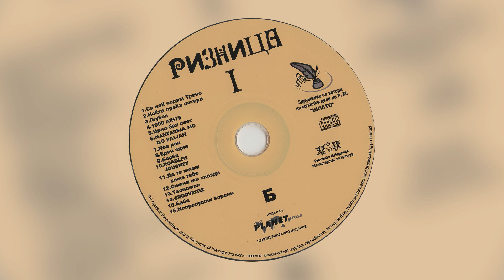Диран Тавитјан / Diran Tavitjan - Groovestix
🎵 *Македонска популарна музика од ʻ90-ти и ʻ00-ти*